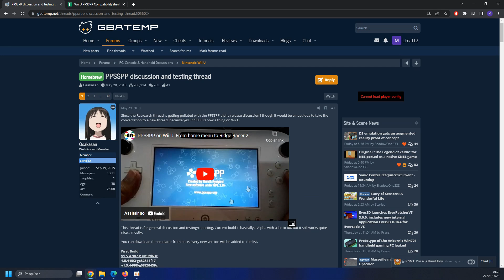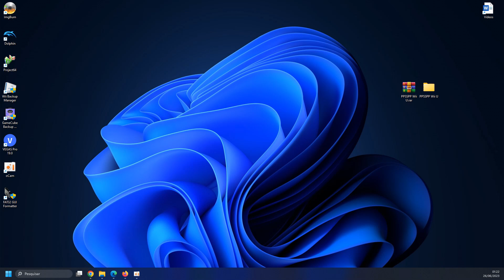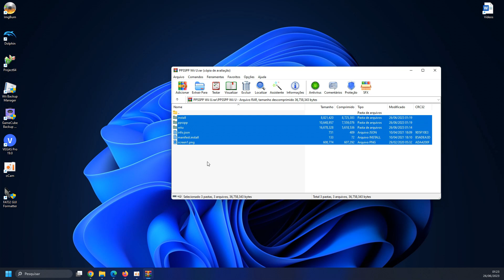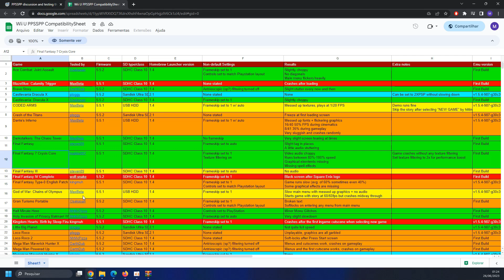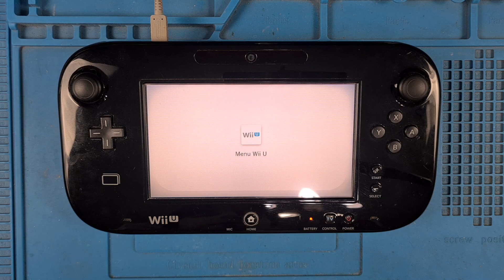PPSSPP NO WII U - EMULADOR DE PSP - COMO JOGAR JOGOS DE PLAYSTATION PORTÁTIL NO WII U - TUTORIAL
Hoje mostro pra vocês como instalar emulador de PSP no seu Nintendo Wii U!

00:00 - Introdução
01:36 - Lista de compatibilidade
02:52 - Arquivos necessários
04:35 - Instalação canal
06:10 - Teste